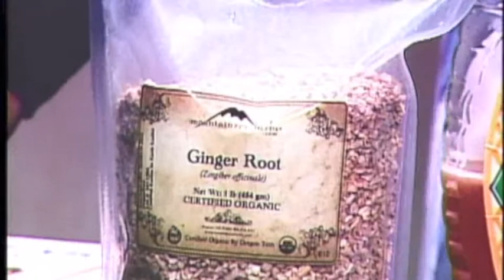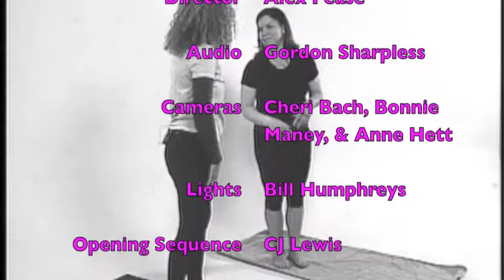Intuition Nutrition - Ep. 11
Food: Ginger Tea & Scones
Guest: Rebecca Ross
Topic: Energetics of herbs
Yoga:

Join host Jennifer Hill as she guides you through healthy and nutritious ways to approach your life. Each episode contains cooking, yoga, and discussion with featured guests from a variety of health and wellness fields.